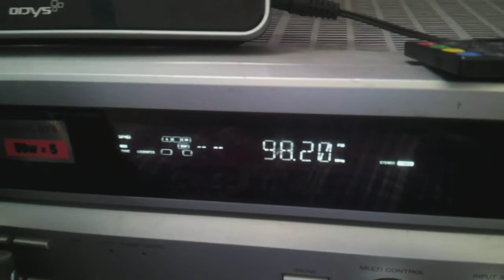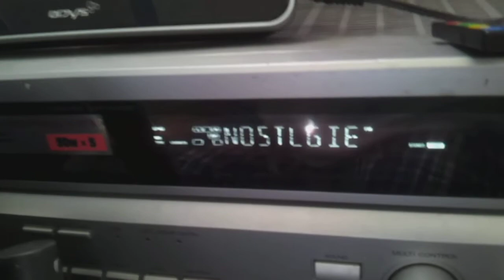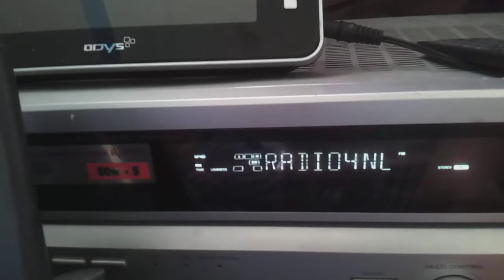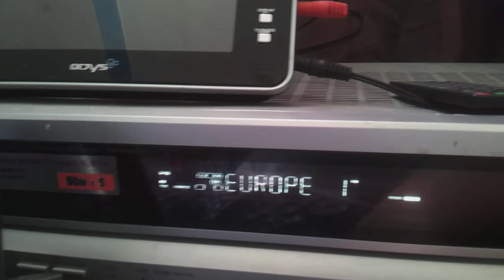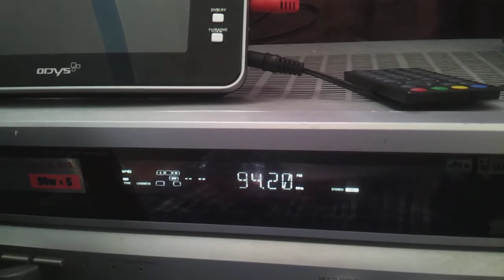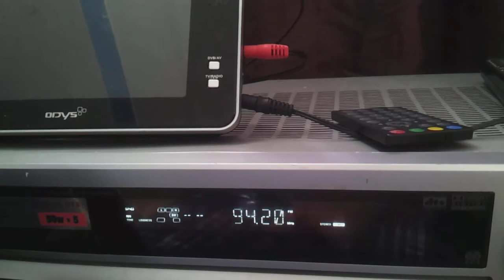FM Radio Tropo DX Clacton Essex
Dutch FM Radio Tropo DX Clacton Essex

98.2 NOSTLGIE Over Radio 1  , Radio Nostalgi Egem Belgium
97.2 RFM St Omer Over Heart 97.1 and LBC 97.3
95.0 Radio 4 NL , NOS 4 Goes , Over BBC London
94.2 Europe 1 St Omer

July 2013